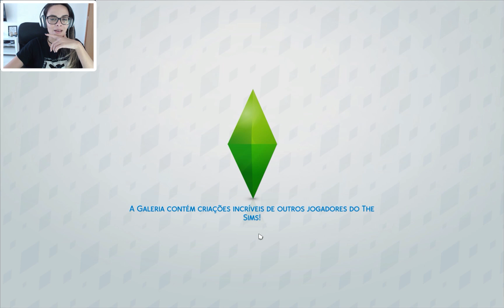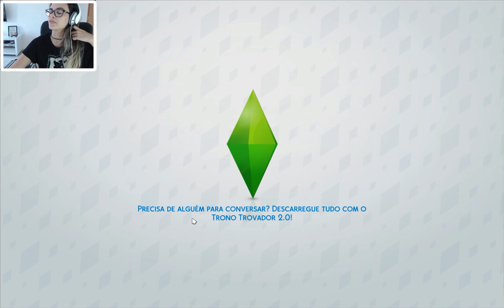THE SIMS 4 - DESAFIO VIÚVA NEGRA #05 | Estamos com um namorado novo!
Natalie saiu a procura de mais um pretendente pela cidade de San Myshuno. Foi difícil mas finalmente ela conseguiu um novo namorado! Quem será??

Não esqueçam de deixar um comentário e o seu joinha! ;))

|| SIGA A LU